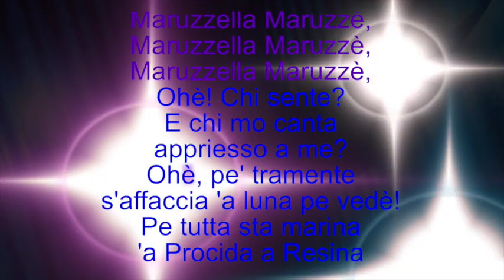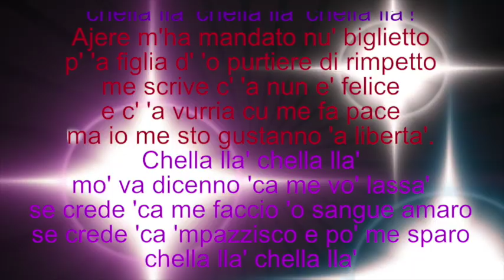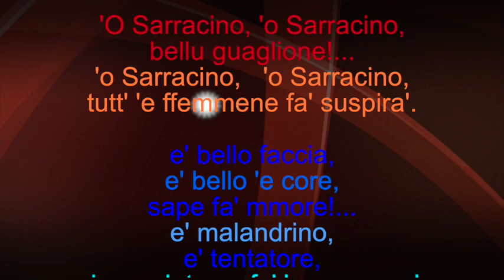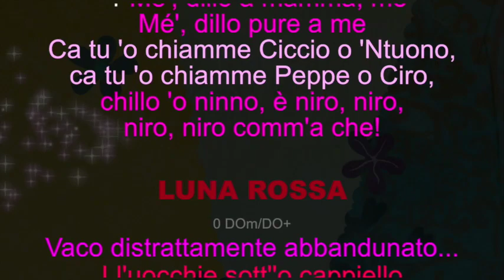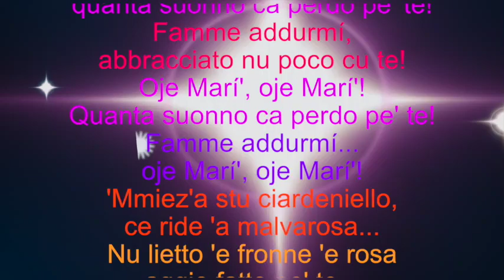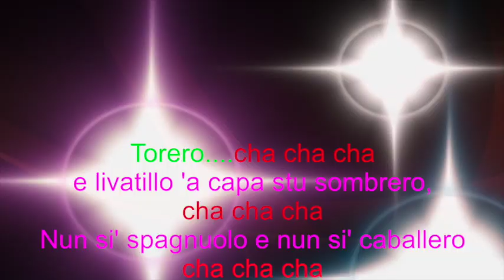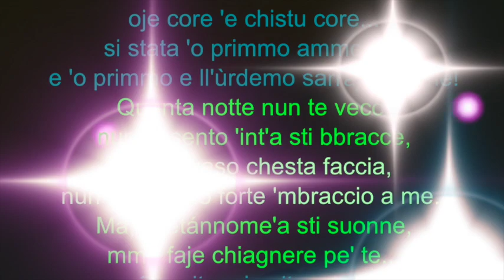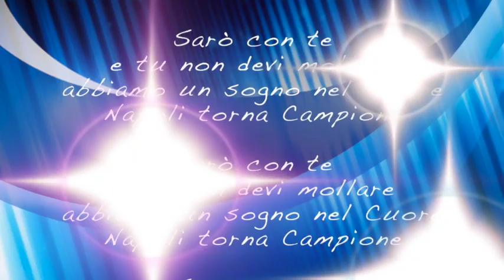-85 NAPOLI KARAOKE Megamix Napoli Classic Dance, mezz’ora mixata di animazione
Contiene i seguenti brani:
1) MARUZZELLA
2) CHELLA’LA’
3) ‘A CITTA’ ‘E PULECENELLA
4) ’O SARRACINO
5) TAMMURIATA NERA
6) LUNA ROSSA
7) MARIA MARI’ (Ohi Marì)
8) TORERO
9) OH SOLE MIO
10) O’ SURDATO ‘NNAMMURATO
11) ‘A TAZZA E CAFE’
12) , fuori programma: “Napoli torna Campione"

ARRANGIAMENTI ORIGINALI INEDITI.

UNA UNICA MEGABASE KARAOKE SULLA QUALE CANTARCI SOPRA.
OLTRE MEZZ’ORA DI BALLO (E CANTO) NO STOP.
CON 11 CANZONI CLASSICHE NAPOLETANE REMIXATE E RIARRANGIATE.

FARETE CANTARE ANCHE CHI NON HA MAI CANTATO.
FARETE BALLARE ANCHE CHI NON HA MAI BALLATO.

Il mixaggio, nonostante la varietà degli styles adottati e delle diverse battute consente al pubblico di non fermarsi mai durante il ballo.

COMODA TONALITA' PER VOCE MASCHILE.
Anche le voci femminili non vengono discriminate perchè possono cantarla un'ottava sopra.

PER I PROFESSIONISTI:
Mentre cantate voi, fate cantare e ballare al vostro pubblico proiettando le parole sul maxischermo, li farete divertire e non vi romperanno le scatole con richieste inopportune. la base va e voi fate il vostro show. Alla fine della serata saranno tutti stanchi morti ma pienamente soddisfatti.
La qualità dell'MP4 che vi invierò senza pubblicità è senz'altro maggiore di quella che trovate su youTube, perchè YouTube ha un algoritmo di compressione che taglia alcune frequenze.
Pretendete dunque l'originale.

PER I NON PROFESSIONISTI
Voi, casalinghi e casalinghe la potete utilizzare cos'ì com'è (anche con la voce della pubblicità), provatela però con un buon impianto e riscontrerete (nonostante le pecche dell'audio YouTube) una qualità elevatissima dei suoni (rigorosamente Korg).

BUONA MUSICA A TUTTI. E BUON DIVERTIMENTO!!!